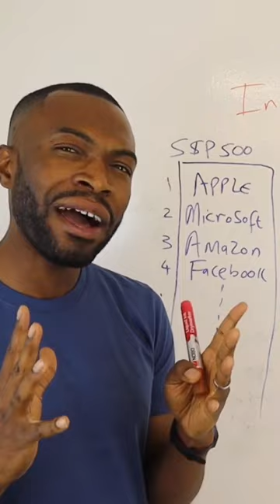🟢Index Funds vs ETFs. What's the difference?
📢 WE WROTE A BESTSELLING BOOK!

The book is a 10-week plan to help you banish debt, grow your money and unlock Financial Freedom in 10 weeks.✅

As a MASSIVE THANK YOU for pre-ordering our book BEFORE 28 March 2024, we're offering you a bonus 2-hour workshop 😍

Workshop Title: "Master Your Money: Investing in Today's Economy"

Workshop Date: Wednesday, 3rd April 2024,
8 pm - 9.30 pm GMT. Please diarise 📅

Follow @TheHumblePennyfor more on how to invest your money wisely.